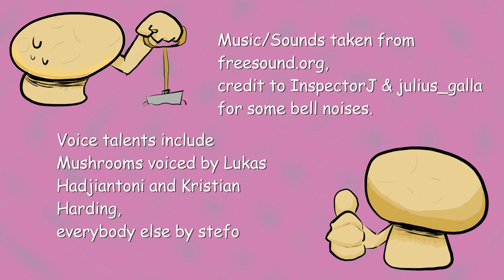Mushroom Fable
A tale as old as time about some mushrooms, a purple guy and some monkey.